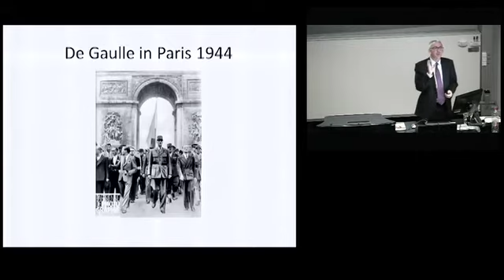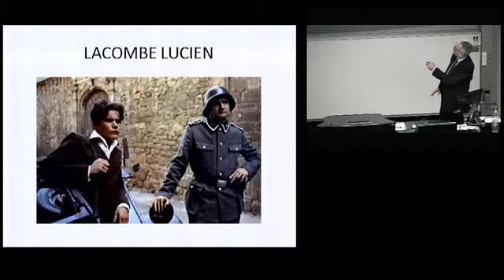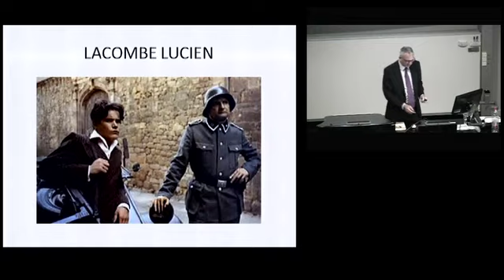The Occupation of France, World War II - Part 2 of 6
Ever wondered what part the French played in World War II? What was the French reaction to their defeat by the Germans in six weeks, despite having the largest army in Europe?

In this open day lecture, Julian Jackson, Head of History at Queen Mary, University of London explores the French occupation by the Nazis and the choices they were faced with; Resistance or collaboration? Key areas covered are: la Resistance, Vichy France, General de Gaulle , Marechal Petain, and their link to modern day France.